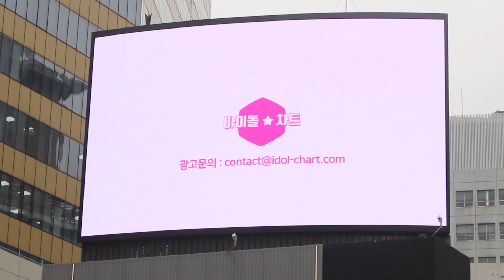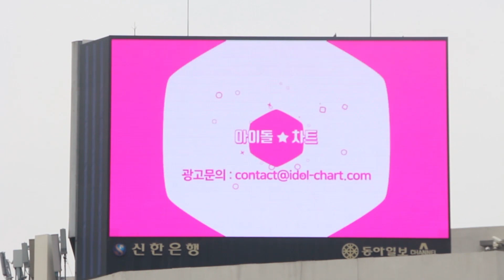아이돌차트 1월의 기부스타 임영웅 [명동+서대문전광판]